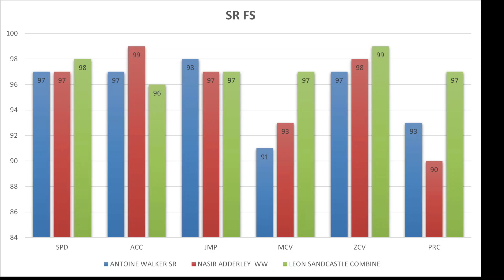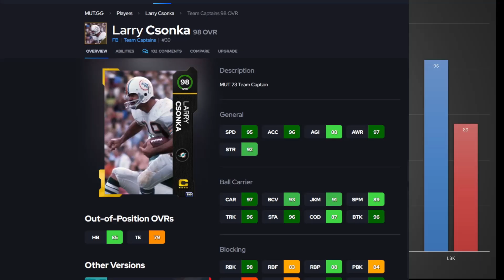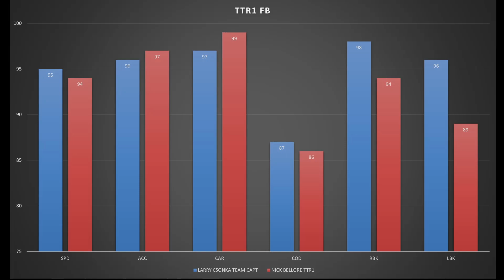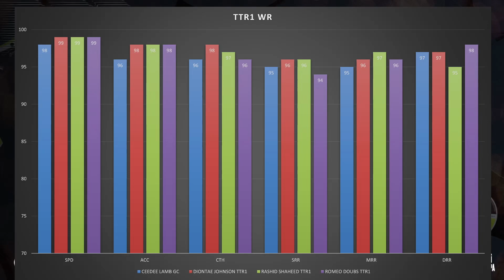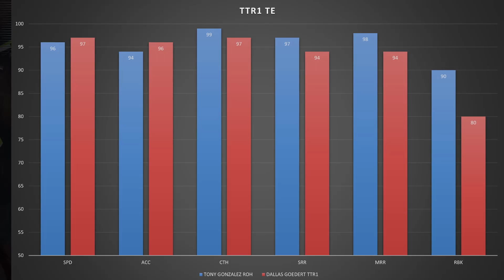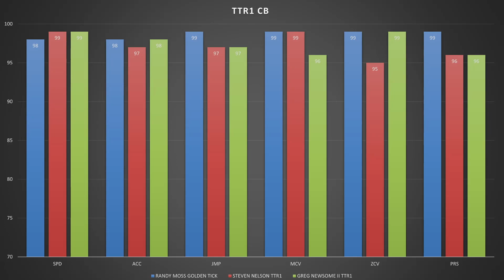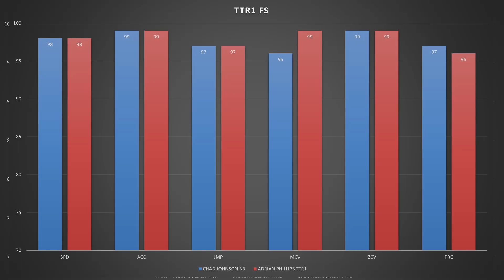MADDEN 23 BUDGET BEASTS,THE BEST FREE 99 OVR THEME TEAM REMIX PLAYERS, BEST PLAYERS NO MONEY SPENT